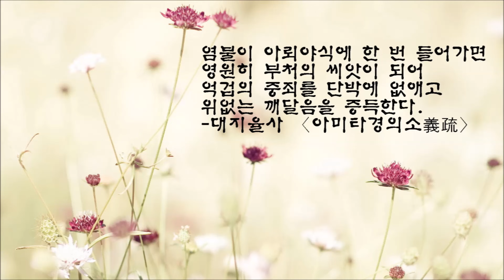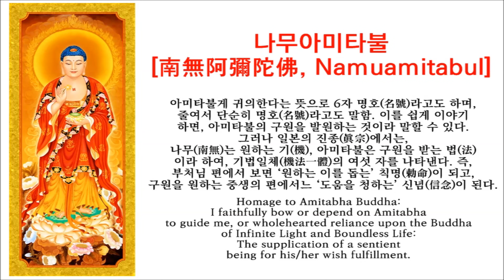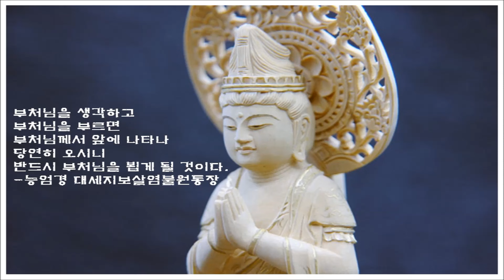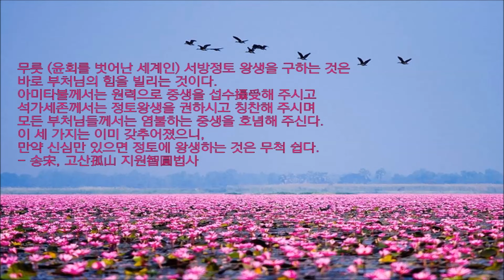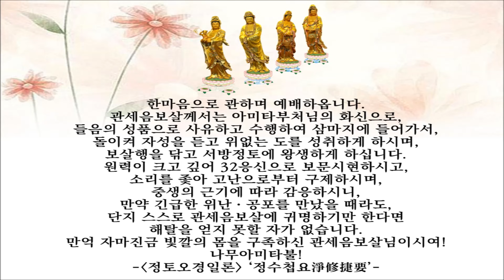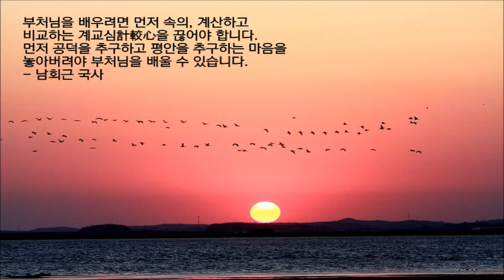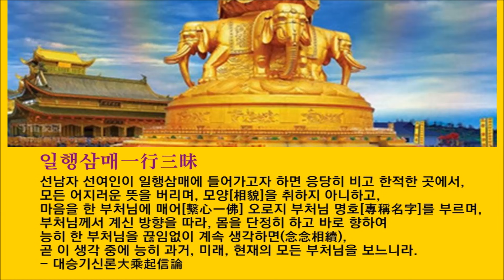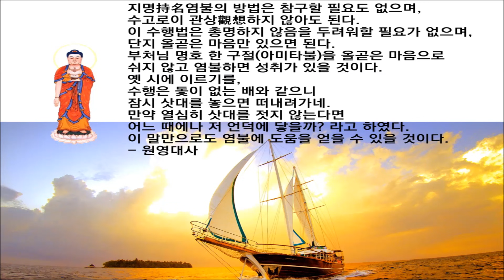깨달음을 판단ㆍ검증하는 열 가지 기준(인광대사ㆍ남회근대사 법문/慈航 해설)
깨달음을 판단ㆍ검증하는 열 가지 기준
-인광대사ㆍ남회근대사 법문(慈航 해설)-

정토홍포를 위한 구독/좋아요를 부탁합니다
이 동영상을 공유하시면 큰 법보시가 됩니다